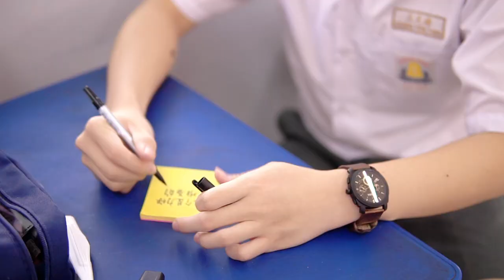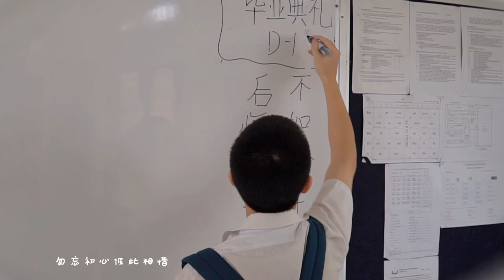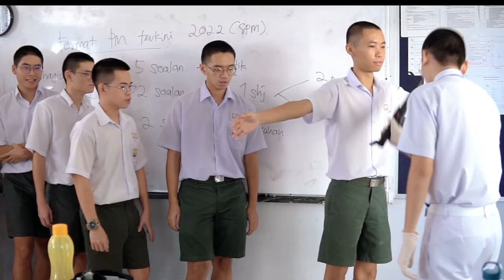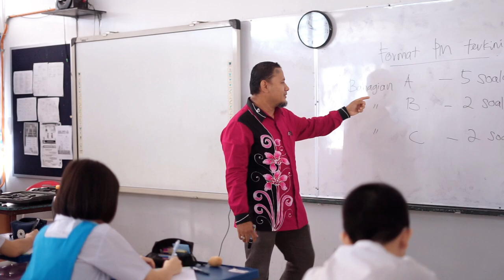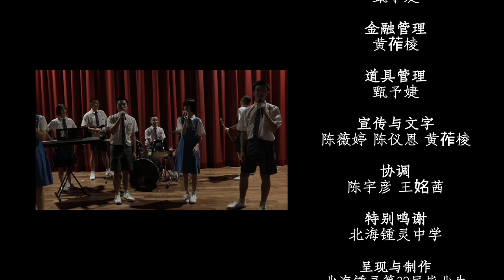北海锺灵22/23年 第32届毕业生毕业歌 《追憶》官方完整版 Chung Ling Butterworth High School Graduation Theme Song Official MV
致05的我们：
一晃四五年，匆匆又夏天。
蝉鸣燥热的五年即将在倒数6天后的毕业典礼画上句号。
但这绝不意味着分道扬镳。
愿所有快乐与不快乐的日子化作繁星，缀满青春年华。
毕业，是一首生动的离别歌，让我们带着这首谱写出离别的毕业歌挥手过去，迈向未来。
花即使凋零，青春也依然延续。
愿不管多年后，所有青春碎片在听到这首属于05的歌时仍然值得追忆。毕业快乐。爱吾锺灵。
Lyrics
Verse 1
听 草场嬉戏 钟声响起 扰乱梦境
灯亮起 挥走绵绵睡意 打破清晨的宁静

Verse2
看 便签纸条 藏在抽屉 写满秘密
风扬起 吹乱我的思绪 抹不去满脑回忆

Pre chorus
花盛开 缘在此处相聚
花凋零 青春依然延续
从陌生到熟悉
友谊不停息

Chorus 1
回首看你青涩的脸
仿佛还停留在昨天
五年的点点滴滴
青春的痕迹

Chorus 2
如今我们将要分离
别忘了最初的约定
勿忘初心 彼此相惜
铭记于心

Verse 2
像 天空的雲 承載著我 們的回忆
對我說 不要留念过去 昂首阔步往前进

Pre-chorus
从陌生到熟悉
友谊不停息

Chorus 1
五年的点点滴滴
青春的痕迹

 Chorus 2
铭记于心

Bridge
心中雀跃又不舍 未来是如何呢
如今在这一刻· 我只想你快乐

Chorus 1
毕业季已悄悄来临
回忆永远刻在心底
老师的每句叮咛
成长的印记

Chorus 2
背负那颗少年的心
闯出自己的小天地
我们说好 顶峰相遇
计时开启

Chorus 3
啦～～～～～～～
啦～～～～～～～
啦～～～ 啦～～～
啦～～～

Outro
不论结局 感谢相遇
爱吾锺灵

Intro 0:16
Verse 0:36
Chorus: 1:17
花絮& credits: 4:30

 故事情节：
毕业后的一场聚会上播起了毕业歌，回忆随着画面穿梭到那年青涩懵懂的校园时光。
Intro
冗长的五年，反复的五年，天还没亮就打着瞌睡下巴士，随着人群鱼贯而入走进校门。
“起立，行立！”，却还有临时抱佛脚抄功课的同学为自己的功课“争分夺秒”，死守功课不肯站起来，最后的结局当然是被老师要求再起立一次。
Verse1
那名喜欢和上课时间赛跑的同学紧随老师步伐踩点而入教室。
上课写便签想必是不少人最常做的事，这名勇敢追爱的同学也不例外。他在便签上用生平最美的字体精心写下了“这个便当是给你的”并把它粘在便当上。抬眼发现一旁闻着八卦气息凑过来的朋友。
Verse2
好不容易捱到了下课时间，在走廊上左顾右盼却等来几个兄弟。便当还没交到心仪人手上就被他们抢走了。好不容易鼓起勇气，又被捣乱了。
Pre chorus
考试将近，下课时间最热闹的地方不止食堂也有图书馆。别小看整日无精打采爱睡觉的同学，其实是个“内卷王”，还是班级第一。解决数学题只在分秒间。对于这种“ampia king”让朋友一致”peli”。然而喧闹声也引来了图书馆管理员的一声”shhhhhh”(相信大家也曾亲身体验或是亲眼目睹吧）
Chorus 1
拿到毕业刊后最津津乐道的少不了“毕业照“。有点“缺德”的朋友拿着同学的中一个人照和中五个人照对比。果然，五年的时光足以让人稚嫩的脸庞蜕变成成熟稳重的样子。
毕业季最令人期待的也有毕业照交换环节，在照片上写下五年的点点滴滴以及各种祝福语。“记得给我你的毕业照啊！”
Chorus 2
打上深蓝色的毕业领带后，放学后擦去白板上每日倒数的日子，毕业季已悄悄来临。
Verse 2
”学校是第二个家“，放学后不回家干嘛？当然是课外活动呀！毕业后最难以磨灭的回忆不止上课，也有加入五年的制服团体和学会及运动。弦乐团，铜乐队，合唱团，舞蹈团，在各大节日中贡献了不少精彩的表演。遇到太极，武术，空手道，跆拳道进行活动时还会偷偷闪避，生怕遭威猛的他们”飞来横祸“。
Pre chorus
少年军警，男女童军，少年军和红星月会学了一遍一遍的skill。
Chorus 1
炎热太阳下操步的七大制服团体，一声声口号，一步步脚印，一滴滴汗水。
“头要抬高，手要直，后面的手要举45度！“
足球，篮球，排球，羽球，当然也少不了在班上做的纸球。
Chorus 2
一个捡球的功夫抬头发现气势昂昂的学长团突击检查队。
不乖乖把手机收在locker的后果就是告别手机三天。
Bridge
和朋友走在路上有说有笑时发现那个堪称”校园情报网“的朋友发现了新大陆。在他的指引下迫不及待地跑上礼堂，回忆仿佛一张张照片在紧张期待的氛围中涌现。
Chorus 1&2
推门而入的是闪光灯下的乐队。
每班都有那个放学前紧盯手表倒数下课铃声的同学。铃声响后800米冲刺，励志成为第一个踏出校门的人。
Chorus 3
老师说了一遍又一遍的知识点、操场上挥洒汗水操步换来的成果、放学后食堂吃午餐发现离课外活动时间接近了、…….
Outro
尽管还没到毕业的那天，一声声“毕业快乐！”似宣告着属于05的韶华即逝。
随即将分离，未来也不知何去，但感谢你曾出现在我的青春里。
愿披星戴月备战的我们，终将苦尽甘来。
不论结局，感谢相遇，爱吾锺灵。
音乐制作
作词：庄元瑭 黄莋棱 王姳茜
作曲：庄智盛 陈宇彦
主唱：颜嘉莹 林政江 孔杏绮
演唱：王姳茜 林圣凯 张威骏
编曲：庄智盛 陈宇彦 YEE Music Studio
混音：YEE Music Studio
录音：YEE Music Studio
母带后置：YEE Music Studio
影片制作
制片人：陈宇彦
导演：庄元瑭
副导演：王姳茜 陈仪恩
监制：甄予婕
编剧：庄元瑭 陈仪恩 甄予婕 王姳茜 陈宇彦 庄智盛 黄莋棱 张紫玫 陈薇婷 张书旸
摄影师：张紫玫 杨惠玟
摄影助理：张书旸
摄影指导：BLAN_K PRODUCTION
空拍师：陈莹恩
剪辑：庄元瑭 甄予婕
调色/字幕/花絮/封面设计：陈薇婷
场记：郭芷伊 洪柔艺
场地协调：甄予婕
金融管理：黄莋棱
道具管理：甄予婕
协调：陈宇彦 王姳茜
宣传与文字：陈薇婷 陈仪恩 黄筰棱
演员
特别演出：
陈明莉师
Naganathan a/l Muthiah师
Tuan Asmadi bin Tuan Soh师
群演：
制服与部分学会及运动
弦乐团 铜乐队 合唱团 文化舞蹈团 太极学会 武术团 合心流空手道学会 跆拳道学会 少年军警 男童军团 女童军团 少年军 红新月会第四十二支分队会员 皇家学生警察团 民防队 足球学会 篮球学会 排球学会 羽毛球学会 学长团
全体中五毕业生
负责老师：苏素缘副校长
特别鸣谢
北海锺灵中学
呈现与制作
北海锺灵第32届毕业生毕业刊筹委会与毕业歌制作团队